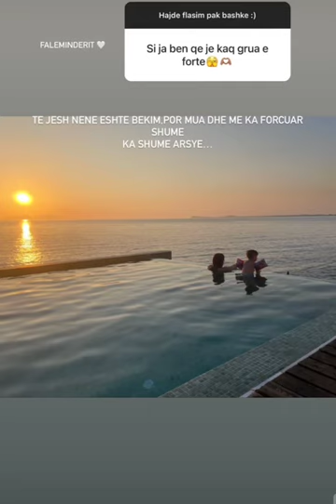Olta Gixhari befason me fjalët për Luizin